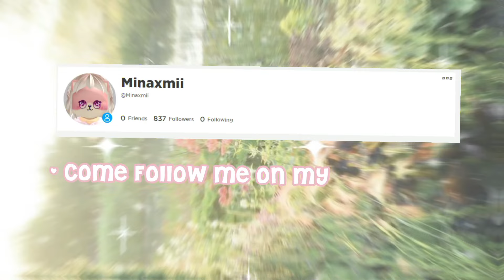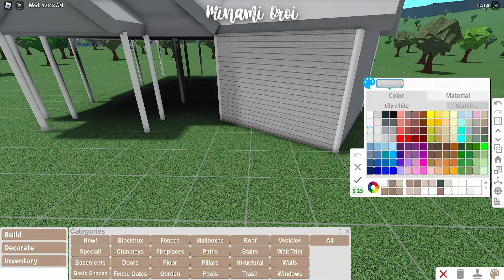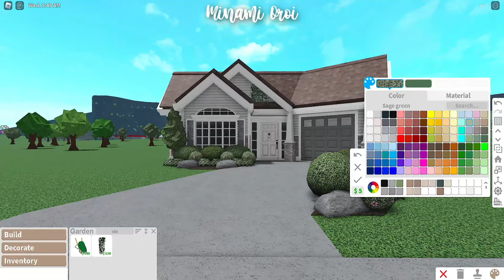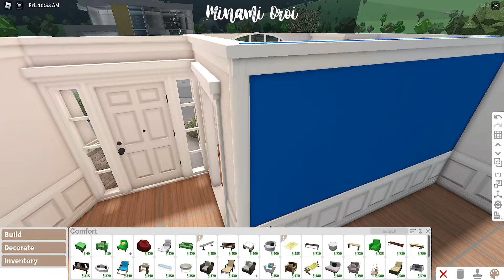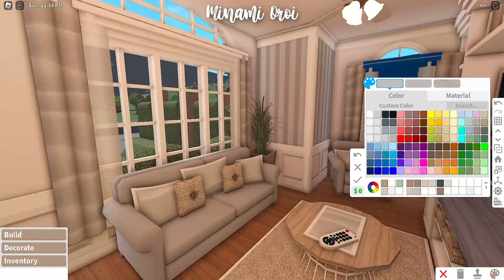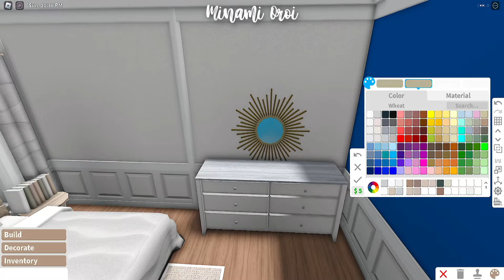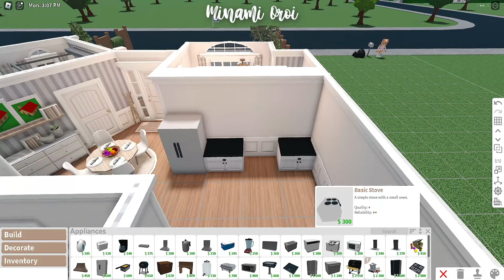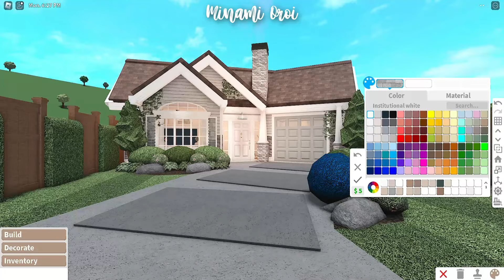Roblox Bloxburg - Suburban Small Family House - Minami Oroi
Build Tracks:
00:09 - Intro
00:12 - Photo Slide
00:35 - Tour
02:28 - Let's Build
30:07 - End
30:10 - If you like this build Please subscribe

🌱🍄Build Details:
Cost: 88,596

Gamepasses Used:
Advanced Placing
Color Wheels

 FaQ